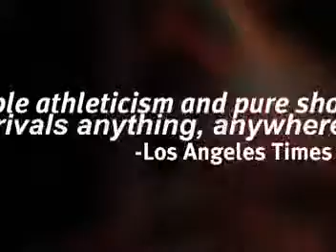Cirque du Soleil 15 SEC